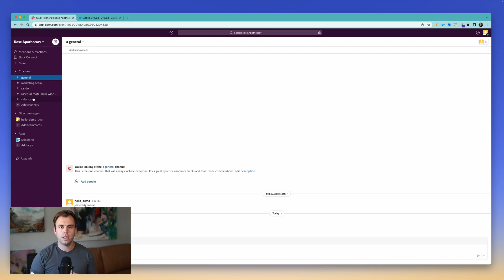Should You Use Slack, Chatter, or Both?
Should you use Slack, Chatter, or both? In this video, we talk about when to use Slack, when to use Chatter, and when to use both in your business.

⏰ TIMESTAMPS
00:00 Intro
01:18 Scenario 1: Only Chatter
02:34 Scenario 2: Only Slack
05:10 Scenario 3: Both